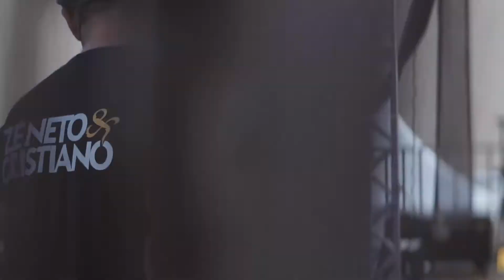Aftermovie Zé Neto & Cristiano | Festa do Branco | Castilho Eventos, Pouso Alegre/MG | Pacheco Mídia